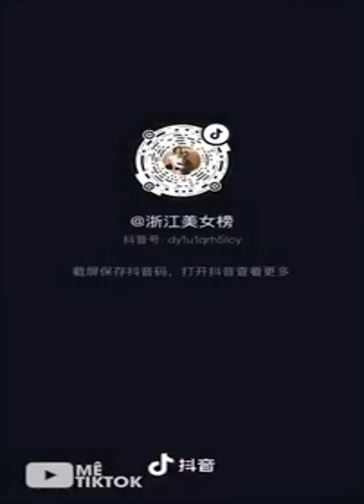Tik Tok Trung Quốc ✔ Thời Trang Đường Phố Chất Như Nước Cất